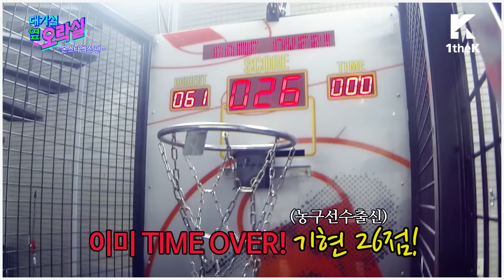IDOL ARCADE(대기실 옆 오락실): MONSTA X(몬스타엑스) _ All in(걸어)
*If facebook post of this video gets over 1000 likes, additional penalty video clip will be released!

MONSTA X’s fierce and heart-throbbing Slam Dunk!!
The fierce fights of the attractive and monstrous idols that will make your heart run faster!
Muscle only helps…Weirdly they show how weak and sloppy they are~The 7 men with unexpected attractions~
We are here to reveal the basketball game where MONSTA X enjoyed not knowing when to give up!